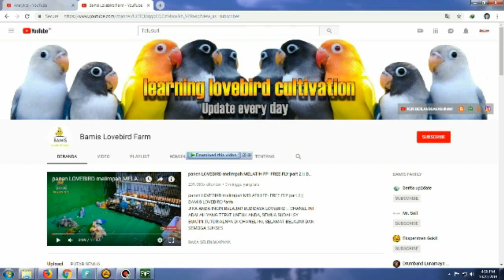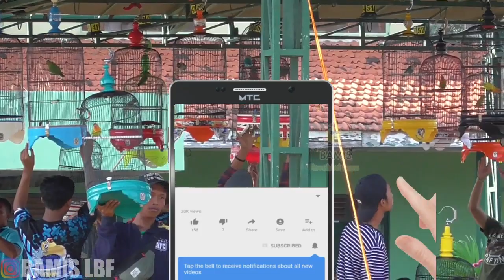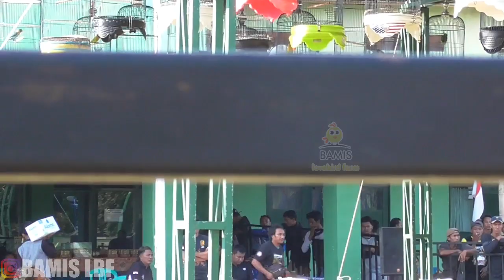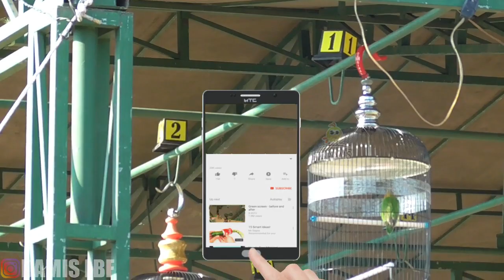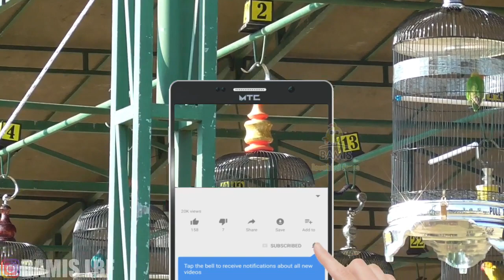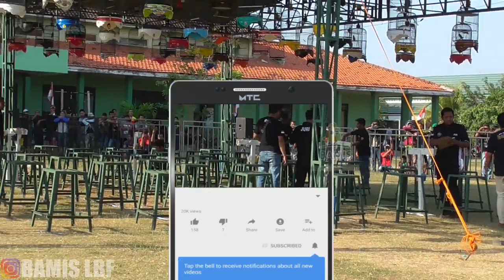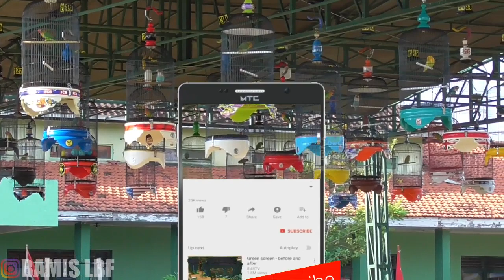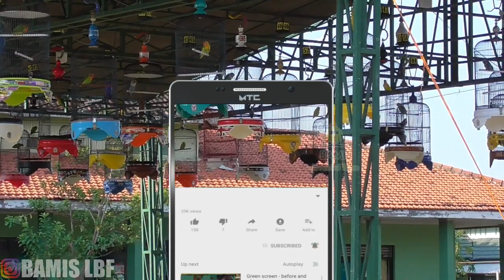walikota cup probolinggo 1 September 2019 || BAMIS LOVEBIRD farm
walikota cup probolinggo
lagi jalan jalan eh lihat ada gantangan ternyata walikota cup probolinggo di lapangan zipur.. sayaabadikan keseruannya semoga kalian juga terhibur, selamat menyaksikan
salam lovebird mania ngekek saklawase